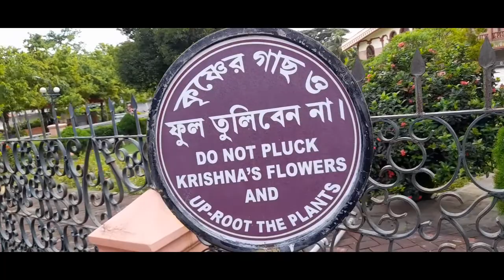MAYAPUR DARSHON PART-3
World  largest temple in Nadia District